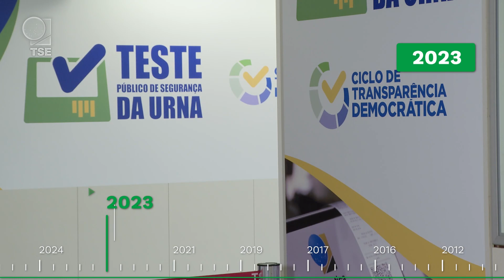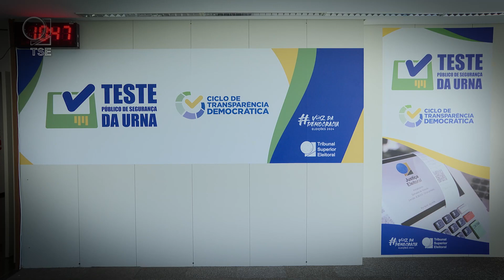Saiba como foi a 6ª edição do Teste da Urna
Na série sobre a história do Teste da Urna, o TSE mostra as colaborações de especialistas em tecnologia da informação para aprimorar o sistema eletrônico de votação.

Ficha Técnica
Repórter: Rimack Souto
Edição: Daniela Ramalho
Edição de imagem: Waldinar Júnior